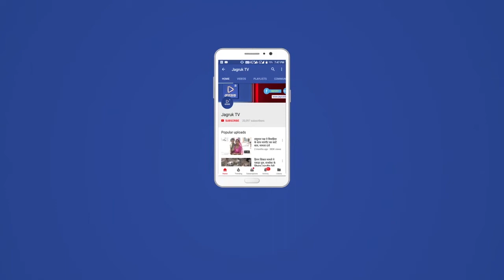पुणे से पंजाब तक की साइकिल यात्रा संघ के 110 सदस्यों का फोरलेन हाइवे पर जोरदार स्वागत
विश्व शांति एवं आपसी सदभावना को लेकर महाराष्ट्र राज्य पालखी सोहला पत्रकार संघ व संत नामदेव समाजोन्नति परिषद पुणे के बैनर तले 21 दिवसीय साइकिल यात्रा संघ का सांडेराव फोरलेन हाइवे पहुंचने पर मारवाड़-गोडवाड़ जन कल्याण सेवा समिति के अध्यक्ष जयदेवसिंह राणावत के सानिध्य में ग्रामीणों ने बैण्ड बाजों व ढोल धमाकों के साथ आतिशबाजी करते हुए जोरदार स्वागत किया गया। साइकिल यात्रा संघ के सूर्यकांत भिन्न वेलापुर महाराष्ट्र ने बताया कि संत शिरोमणि नामदेव महाराज, केवल्य साम्राज्य चक्रवर्ती संत ज्ञानेश्वर महाराज की समाधि क्षेत्र पंढरपूर (महाराष्ट्र) से 4 नवंबर से रवाना होकर 27 नवंबर को पहुंचने वाली 21 दिवसीय 2300 किलोमीटर की यात्रा में सम्मिलित 110 साइकिल यात्रियों का संघ 4 नवम्बर को रवाना होकर गुरुवार अल सुबह सांडेराव फोरलेन हाइवे पहुंचने पर मारवाड़-गोडवाड़ जन कल्याण सेवा समिति के अध्यक्ष जयदेव सिंह राणावत के सानिध्य में देवतरा गांव के मुखिया ठाकुर गणपत सिंह देवड़ा, शक्तिसिंह गिरवर, आईजीएल कंपनी के कमल खोखर, सतबीर सिंह पिलानियां, मंगेश सिंह कुंपावत, जितेन्द्र सिंह मोकमपुरा, अजय सिंह भागली, कानसिंह बडली, हरीश ताराचंद मेवाड़ा कलाल, विक्रम मेवाड़ा, गजेद्रसिंह खागड़ी, पत्रकार नटवर मेवाड़ा सहित आस-पास के ग्रामीण क्षेत्रों से बड़ी संख्या में पहुंचे ग्रामीणों ने साइकिल यात्रियों का फूलमालाओं से जोरदार स्वागत किया गया। इस दौरान उपस्थित यात्रियों व ग्रामीणों को संबोधित करते हुए जयदेव सिंह राणावत ने कहा कि भारतीय संस्कृति में संत महात्माओं का मान सम्मान करना व उनके बताए अनुसार सद् मार्ग पर चलना हर व्यक्ति का दायित्व है। इसी परंपरा को लेकर महाराष्ट्र से आपसी सदभावना को लेकर पहुंचे 110 साइकिल यात्रियों के साथ सभी सहयोगियों का सांडेराव की धरा पर स्वागत है। राणावत ने कहा कि अतिथि के रूप में पहुंचे यात्री हमारे सम्मानीय है। संत परंमरा,वारकरी परंपरा और संतों का परिचय नामदेव युग से हो रहा है। उनके द्वारा किए गए कार्य और विठ्ठल के प्रति और श्रद्धा का संगम है। इस प्रेम और सदभावना को कलयुग में अधिक प्रभावी तौर पर पहुंचाने के लिए साइकिल के माध्यम से देशभर में जो प्रसार किया जा रहा है, वह बहुत ही सराहनीय कार्य है। इस दौरान साइकिल यात्रा संघ के सूर्यकांत भिन्ने, अजय फुटाणे, शंकर टेमहारे, संजय नेवासर, सचिन भाई, सुभाष भाई सहित सभी 110 साइकिल यात्रियों व उनके साथ पहुंचे सभी साथियों का फूलमालाओं से जोरदार स्वागत किया गया।